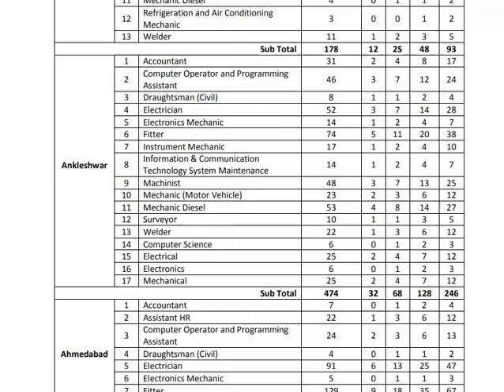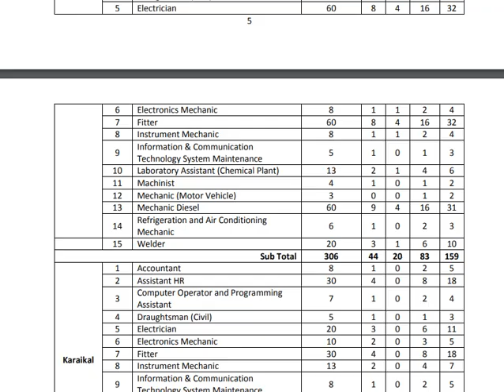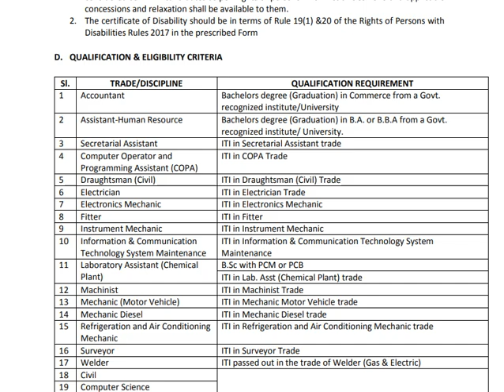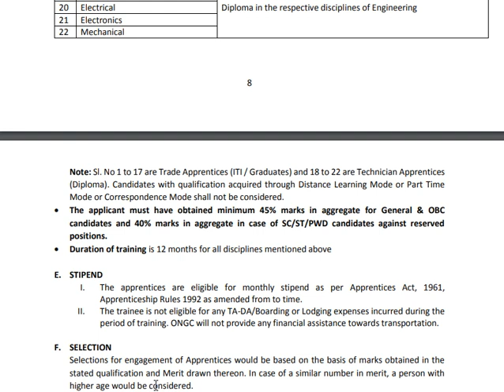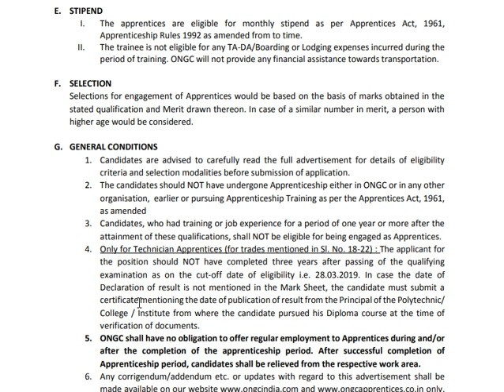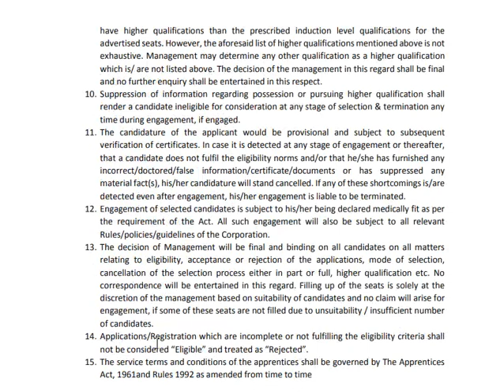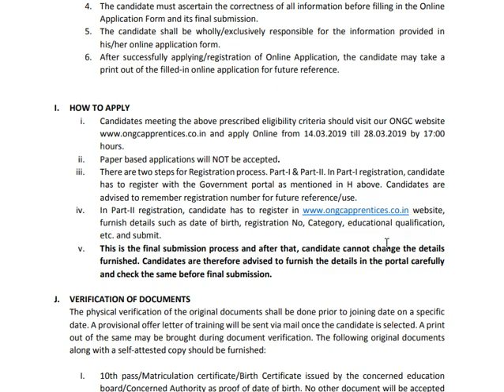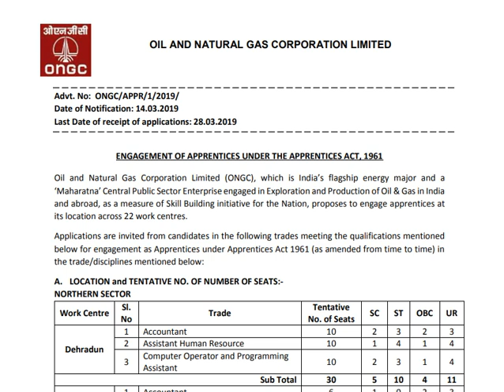ONGC NOTIFICATION 2019 | 4014 TRADE & TECHNICIAN APPRENTICES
FOR DETAILED ONGC 4014 TRADE & TECHNICIAN APPRENTICES NOTIFICATION 2019